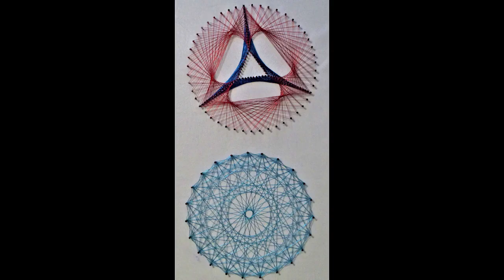String Art/How to make Two beautiful Mandalas for beginners /DIY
In this work you can see the shape of hexagon-a symbol of abundance, beauty and highest perfection.
     this is string art ,in this work i'l show you how to draw 2DIY  String Art ideas everyone  will love2 mandalas  a sacred geometry,step by step using simple tools,woodboard color black 183 nails,super strong threades embroidery .This 's a DIY  tutorial for string art , String art for beginners,  awesome string art mandala from ARTS and CRAFTS,my passion for thread turns into beautiful mandala,the threads in my hande get the perfect tension and i work withe enormous patience, in extrime fine string art technic, i made you this wall art with love  ,everythings in handcrafted,free hand stitching patterns for your room decor,mandala is a complex geometric  structure symbolizing the world order,,it 's a spiritual wall art, it 's very easy to do it yoursel,thank you for visiting my channel  :
Catégorie
Éducation